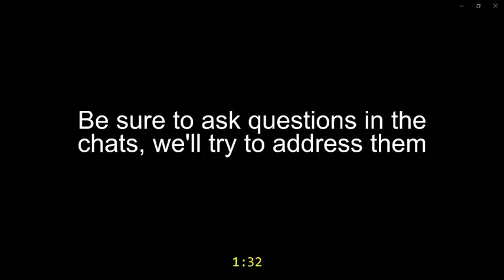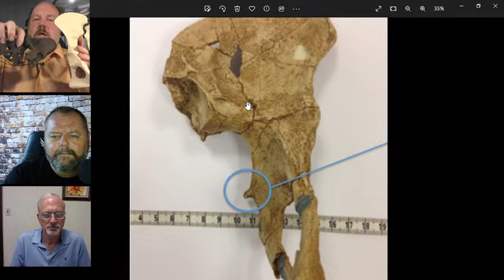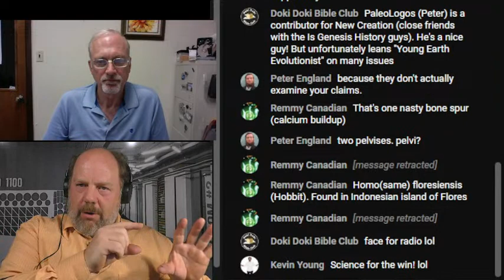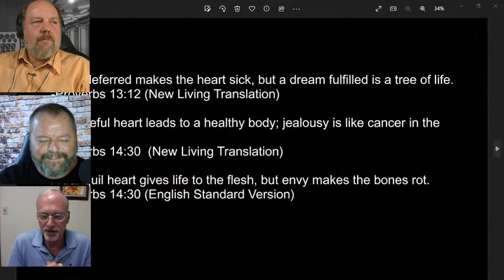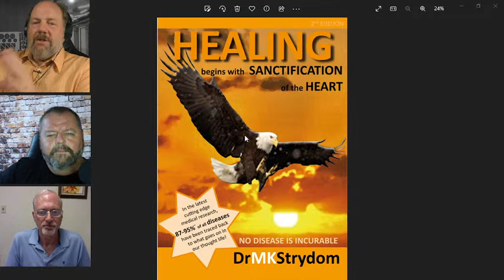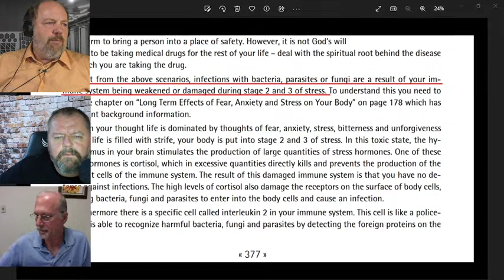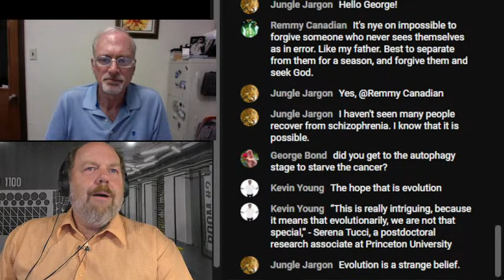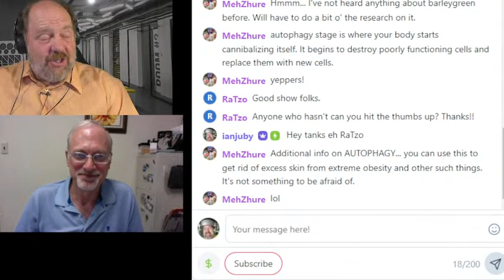#007: 2 Weeks to Live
#007: 2 Weeks To Live, Genesis Week livestream and podcast

What would you do if your doctor grabbed you and told you you only had two weeks left to live? Join Al Vachon and myself with our guest Roland Heddins who found himself in those very shoes 20 years ago. What on earth happened that two weeks later that same doctor reported a complete bill of health? We discuss the root causes of many sicknesses and diseases and examine it within both a scientific and Biblical framework with testimonies of both Roland and myself and countless others. Ian also discusses a major boo-boo he made in the Complete Creation lecture series that, when corrected, all the more profoundly demonstrates the creationist's point regarding Lucy, the fossil skeleton.

Random References:

The Creation Cowboy, @PiltdownSupermn on twitter

Genesis Week Complete Creation part 36, "The Human Fossils?" aired April 15 2022:

Evolution of the hip and pelvis
Hogervorst, et. al., ACTA ORTHOPAEDICA SUPPLEMENTUM NO. 336, VOL. 80, 2009

The genital prolapse of Australopithecus Lucy?
G. Chene, et. al., International Urogynecology Journal, February 2015
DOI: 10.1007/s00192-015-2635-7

"In search of human origins," NOVA / PBS / WGBH,
Episode 1, "The Story of Lucy", 1994

A MORE EXCELLENT WAY, Dr. Henry Wright, 2009 Be in Health Inc.

HEALING begins with Sanctification of the heart "No disease is incurable", 4th edition 2013
Dr. M. K. Strydom, Eagles Wings' Ministries